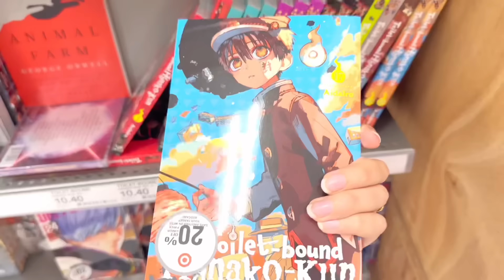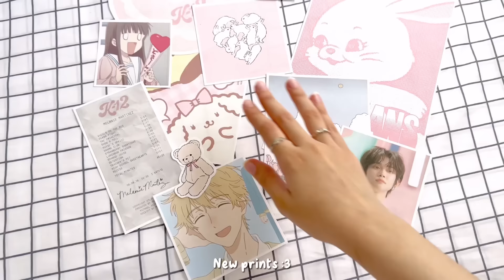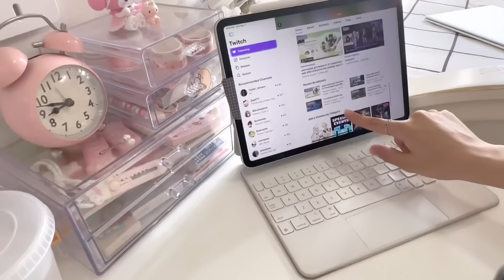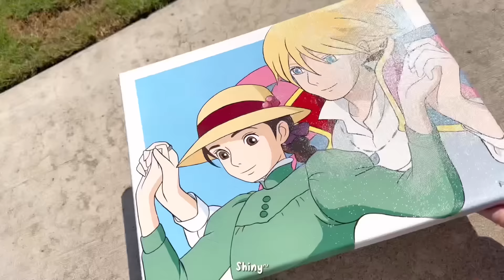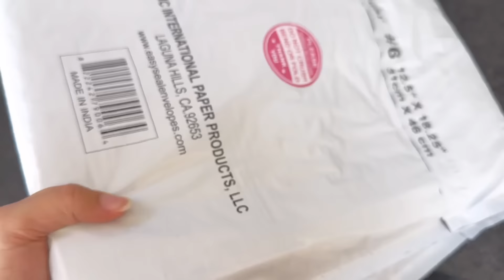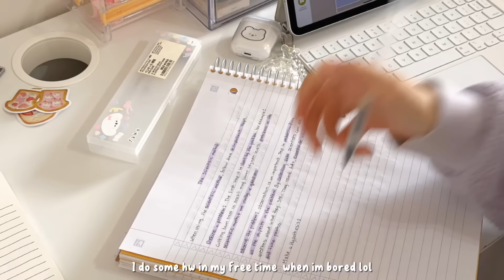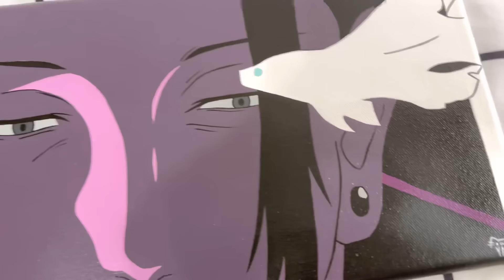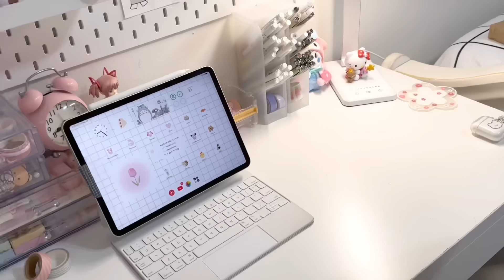⋆｡𖦹° pinterest inspired desk makeover ‎🎐 aesthetic daily vlog, painting and more! ‎♡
Finally mustered up the  courage to post hehe I hope you like my content ily